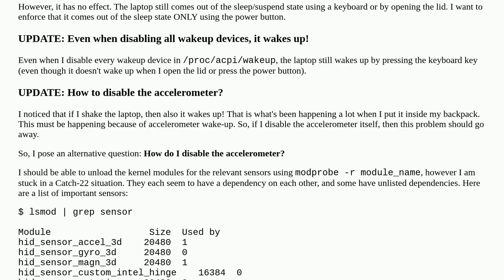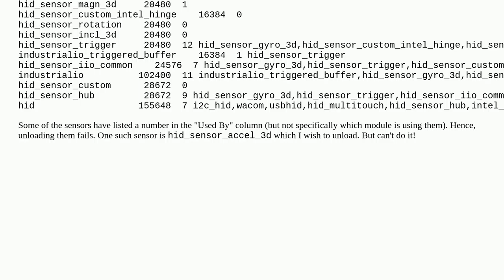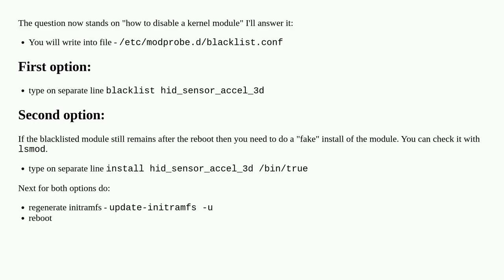Unable to disable wakeup devices on PopOS/Ubuntu 22.04 on Dell Latitude 7390 touchscreen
A special thanks goes out to the community